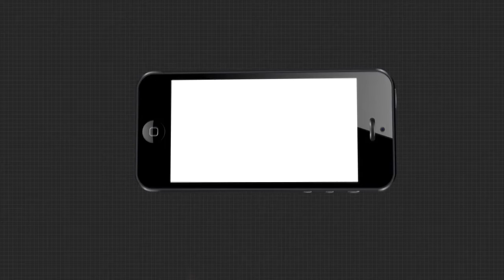ହିତାହତ ଜ୍ଞାନ ଭୁଲିଗଲା ମଣିଷ ....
ନିହାତି ନିର୍ଦ୍ଦୟ । ହିତାହତ ଜ୍ଞାନ ଭୁଲିଗଲା ମଣିଷ  ।  ଆଶା ଦେଖାଇ ଦେଲା ବିଷ । କୁକୁରଙ୍କୁ ଖାଦ୍ୟରେ ବିଷ ଦେଇ କଲା ହତ୍ୟା । ଗୋଟିଏ କି ଦୁଇଟି ନୁହେଁ 50ରୁ ଅଧିକ କୁକୁରଙ୍କୁ ହତ୍ୟା...